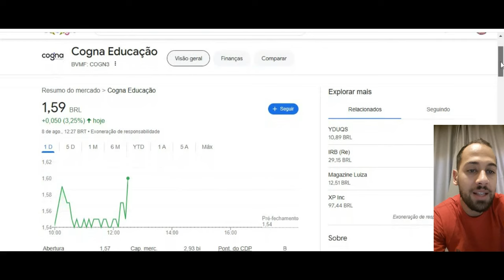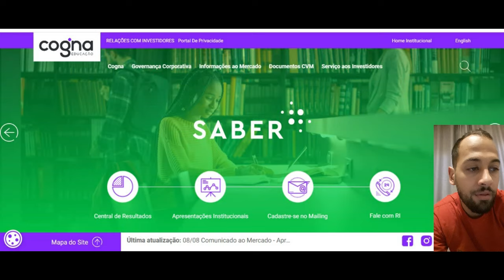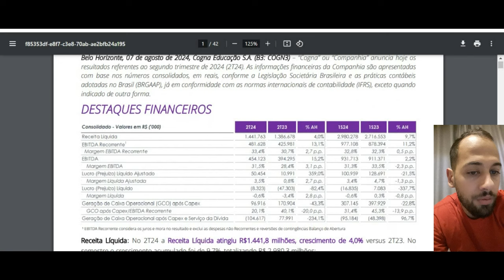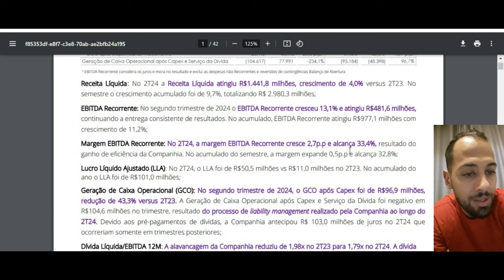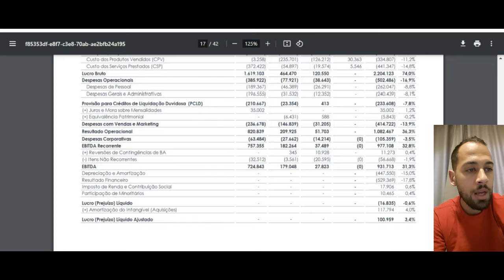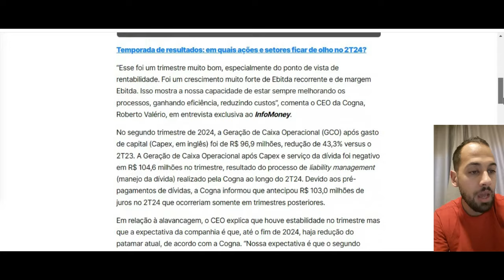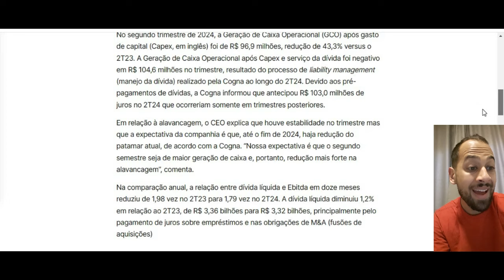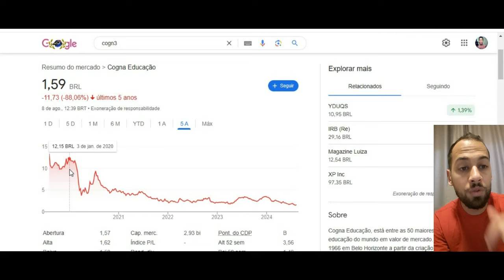COGN3 AÇÕES DE COGNA PODEM SUBIR MAIS DE 300% ? RISCO OU OPORTUNIDADE ? RESULTADO 2T24 !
Quer saber mais me conte nos comentários.
Ficou duvidas ?